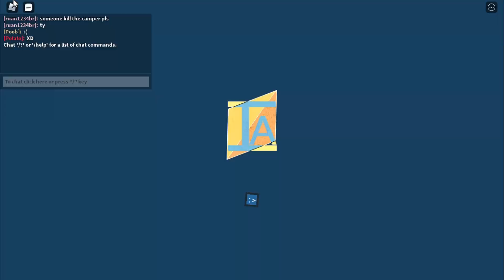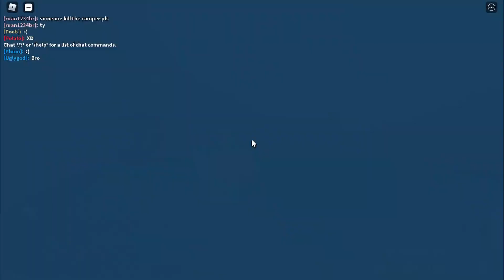8 Minutes Of Item Asylum